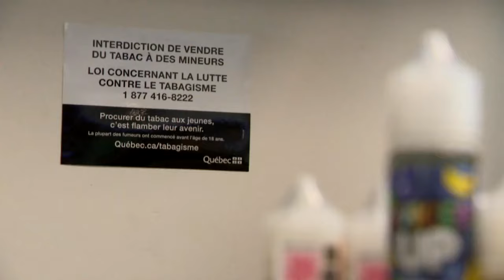La loi facilement contournée par des commerces de vapotage - reportage